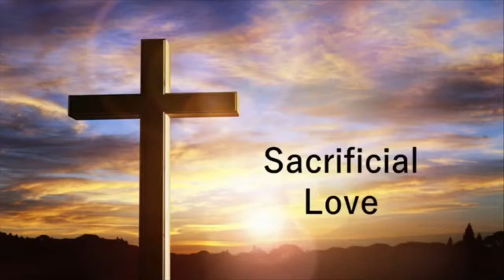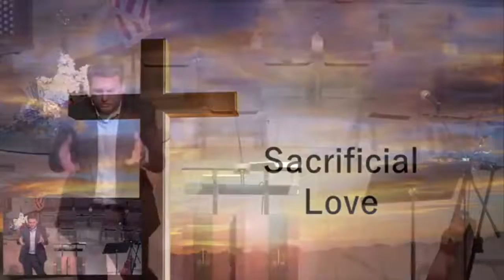July 19th, 2020 Sunday Worship (Sermon Only)